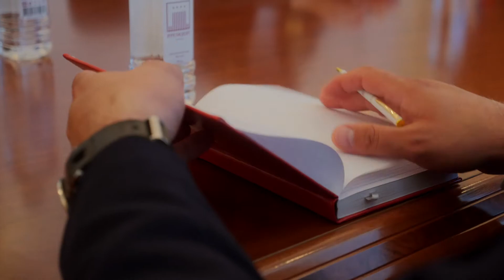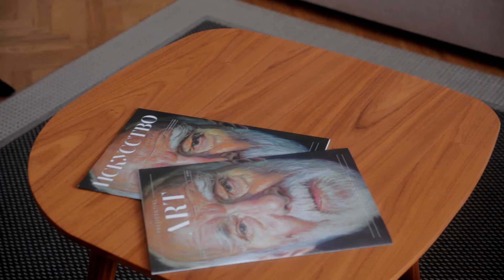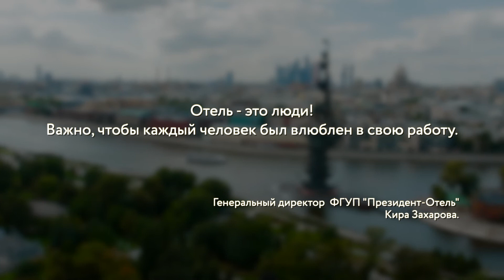Кира Захарова. Генеральный директор ФГУП «Президент-Отель».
Участник Национальной гостиничной премии 2020 в номинации Персона года.